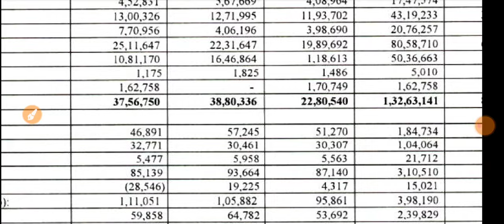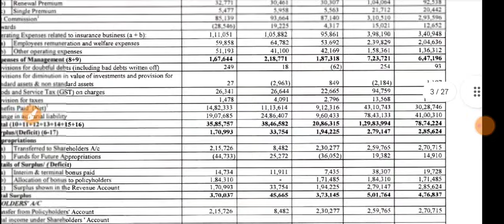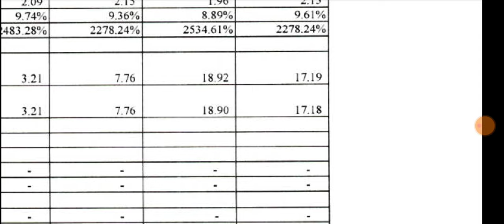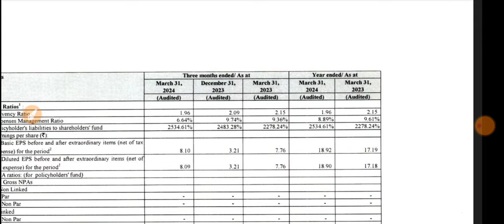Sbi Life Q4 Results 2024 🔴 Sbi Life Results Today 🔴 Sbi Life Share Latest News 🔴 Sbi Life Insurance